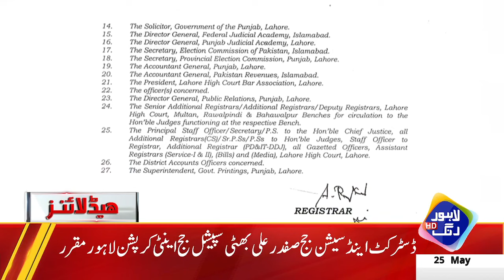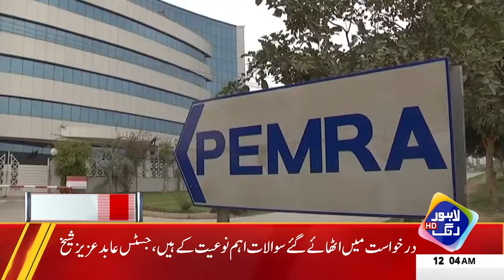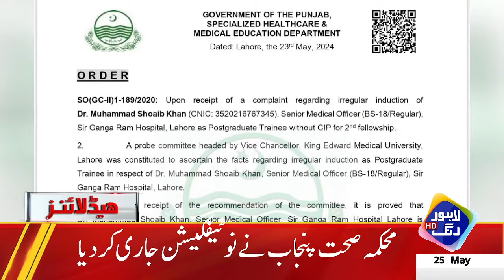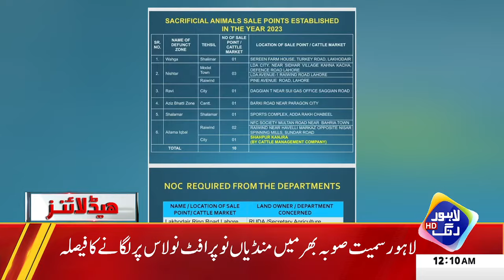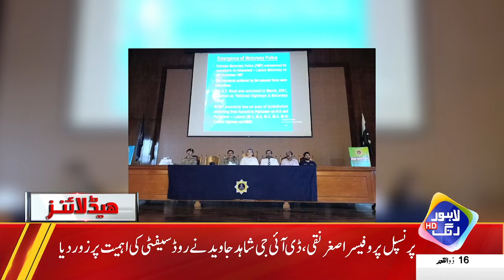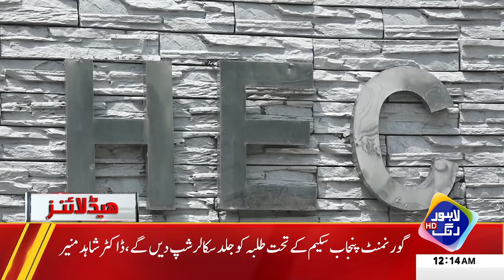Atta Tarar's Response To Ali Amin Gandapur | Headlines 12 AM | 25 May 2024 | Lahore Rang